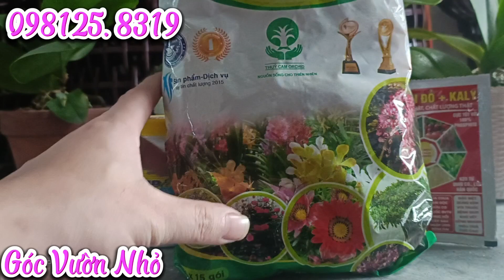Combo Những Loại Phân Bón Cho Lan Và Quà Tặng | Phong Lan | Góc Vườn Nhỏ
Combo Những Loại Phân Bón Cho Lan Và Quà Tặng | Phong Lan | Góc Vườn Nhỏ  là sản phẩm của kênh@Tinhyeunho69
Trong video hôm nay mình xin gửi đến các bạn những combo phân bón giúp các bạn chăm sóc phong lan tốt hơn và mỗi đơn hàng đều sẽ có quà tặng gửi đến các bạn